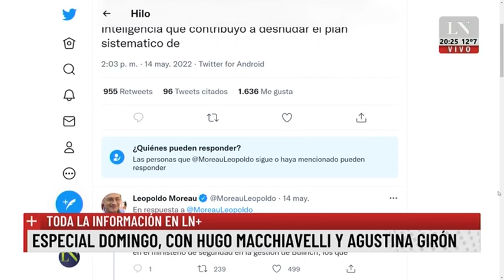Pase entre Hugo Macchiavelli y Agustina Girón con Luis Majúl